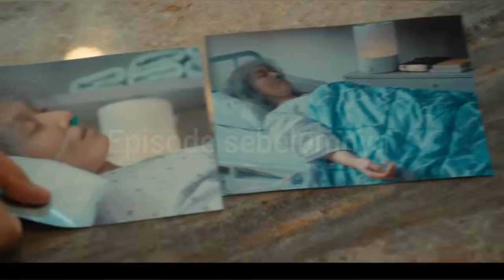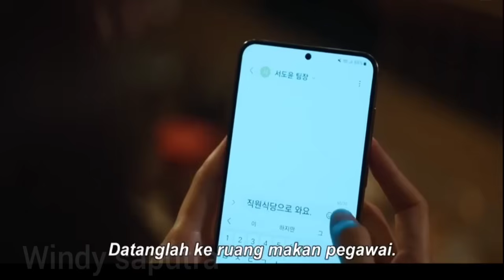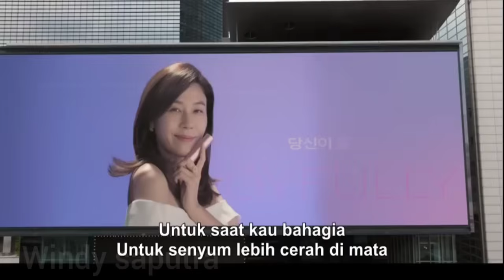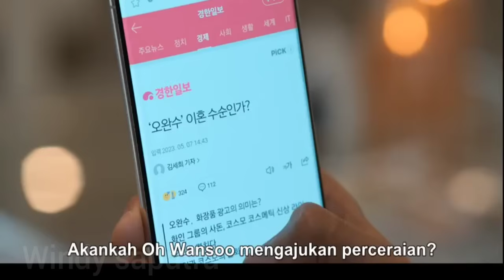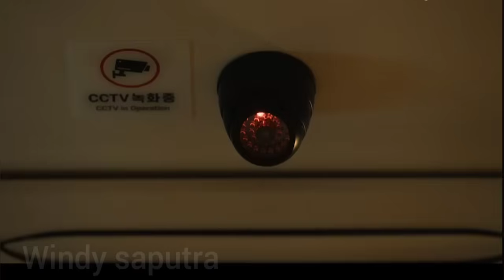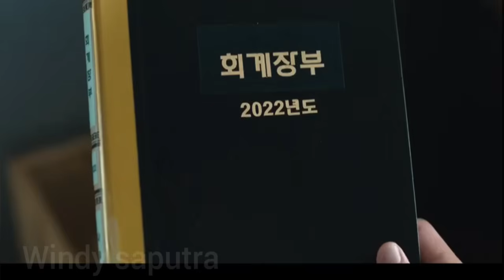DO YUN MAKIN BERANI KE WAN SU 🙈 DAN PELAKU SEBENARNYA TERUNGKAP❗ RED SWAN EPISODE 5 - 6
Sinopsis :

Oh Wan Soo mencapai puncak olahraganya sebagai pemain golf. Bermimpi memiliki kehidupan yang sempurna di kalangan kelas atas, dia menikah dengan penerus Grup Hwain. Sekarang, Wan Soo bekerja sebagai ketua sebuah yayasan dan telah mendapatkan ketenaran di seluruh dunia melalui kegiatan amalnya. Dia memiliki Seo Do Yoon sebagai pengawal barunya. Do Yoon, lulusan universitas kepolisian, unggul dalam seni bela diri. Dia bergabung dengan tim keamanan Grup Hwang karena alasan tertentu. Melalui pengawalnya, Wan Soo menghadapi rahasia Keluarga Hwain.